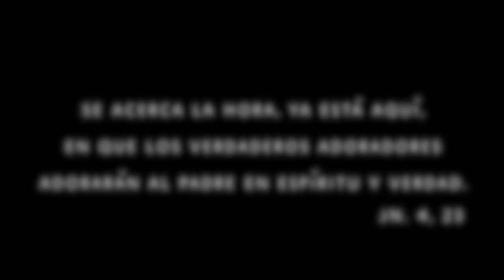"Ven y adora".Canción inédita para la Gran Vigilia Diocesana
Canción inédita para la Gran Vigilia Diocesana en la Plaza de toros del 29 de abril 2023.

El coro que se ha formado para la Gran Vigilia ha compuesto esta canción a propósito. "Ven y adora", una canción que nos invita a adorar a Jesús presente en la Eucaristía.

VEN Y ADORA

Mírame, estoy aquí;
Presente, Vivo, ante ti.
Esperando tanto tiempo
con amor infinito,
amor inmortal.

Inclínate a mis pies, escucha mi voz:
Yo soy la Paz, el Camino;
Yo soy el Buen Pastor;
Yo soy la Fuente que alivia la herida.

VEN Y ADORA, SOY LA VIDA,
PÓSTRATE ANTE MÍ.
EL REY DEL CIELO QUE SE ABAJA POR AMOR A TI.
LA VERDADERA PAZ PERMANECE EN EL ALTAR
DIOS SE HA QUEDADO AQUÍ,
SÓLO DÉJATE AMAR.
VEN, DESCANSA.

Me rindo ante el misterio,
Verdadero Cuerpo de mi Dios.
Pan del cielo que me mira con ardor,
amando a un pobre mortal.

Toma mi libertad, Oh Cristo Salvador.
Tu Corazón es Refugio.
¡Yo creo en Ti, Jesús! ¡Confío en Ti, Jesús!
Tuya es la Gloria.

OH, DIOS OCULTO, YO TE ADORO,
MÍRAME A TUS PIES.
EL GOZO ETERNO QUE BUSCABA:
TÚ SACIAS LA SED.

TU AMOR VENCIÓ AL MAL
YA NO HAY NADA QUE TEMER
QUIERO ESCUCHAR TU VOZ
HAZ EN MÍ TU VOLUNTAD.
VEN Y REINA.